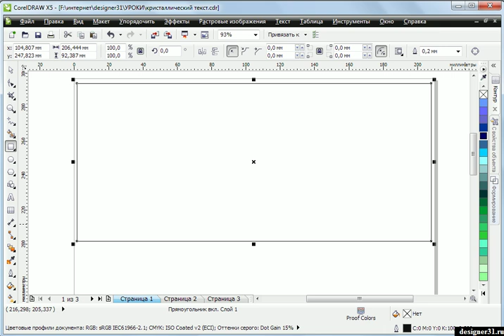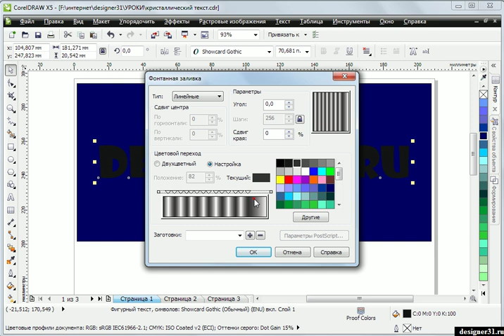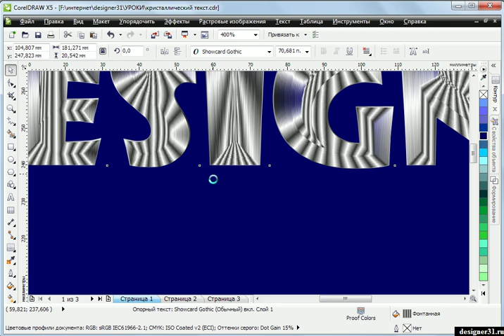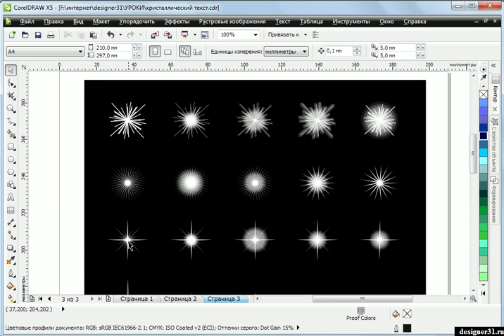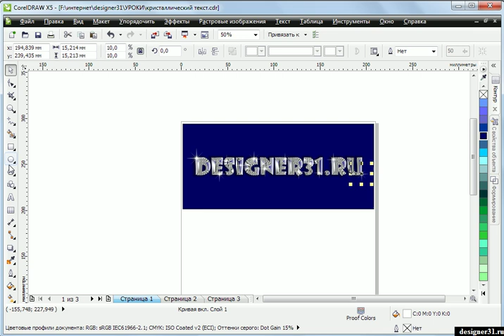Кристаллический текст в CorelDRAW.avi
Урок «Кристаллический текст» по созданию текстового эффекта в CorelDRAW взят с блога ГРАФИЧЕСКИЙ ДИЗАЙН ДЛЯ ВСЕХ.
Там же есть ссылки для скачивания урока и дополнительных материалов

Давайте изучать CorelDraw X5 вместе!
Группа поклонников программы "CorelDRAW - это просто!"